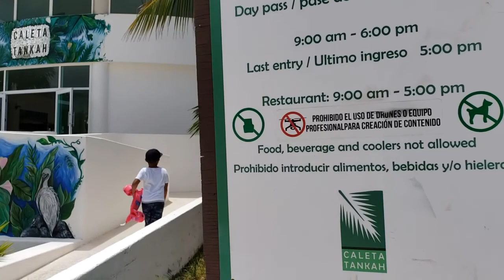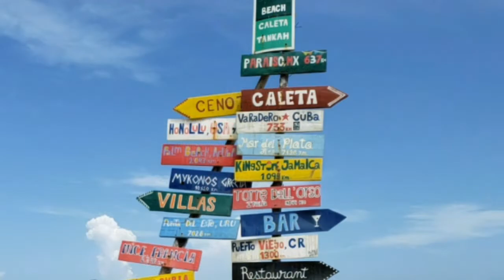Caleta Tankah, Tulum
De Paseo Con Suly Dorado - En este vídeo te muestro un poco de nuestra visita a Caleta Tankah, Tulum.